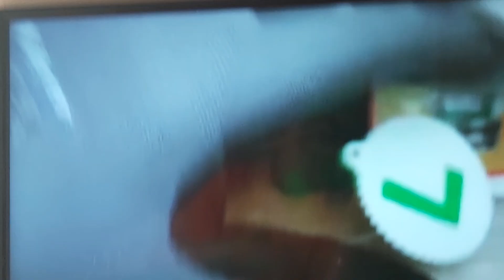27 June 2023